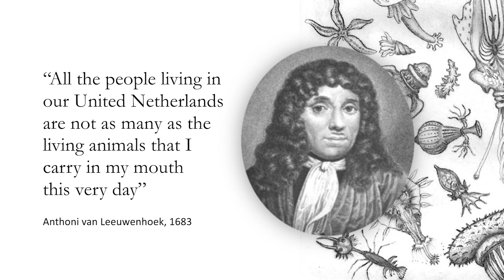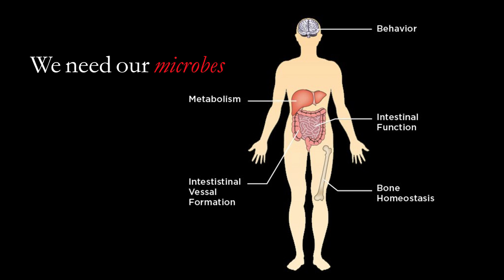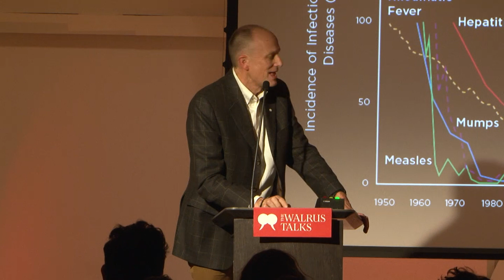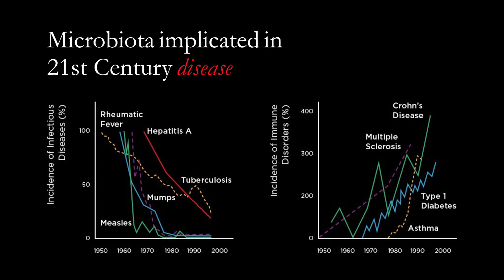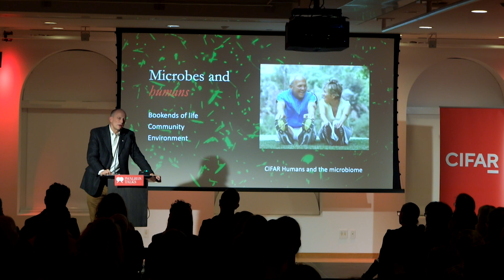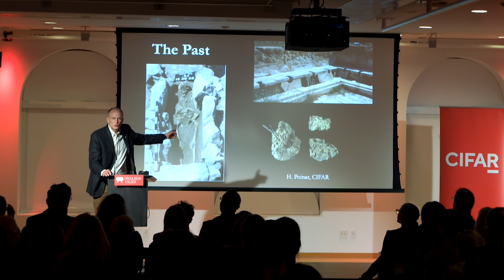Microbes are part of us | B. Brett Finlay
CIFAR Presents The Walrus Talks Survival took place on November 20th at the Phi Centre in Montréal, Quebec